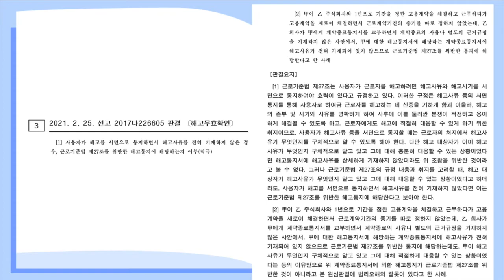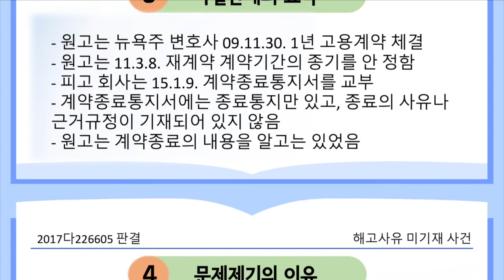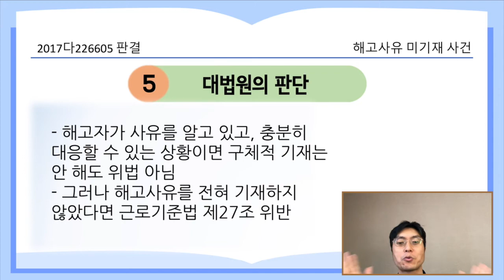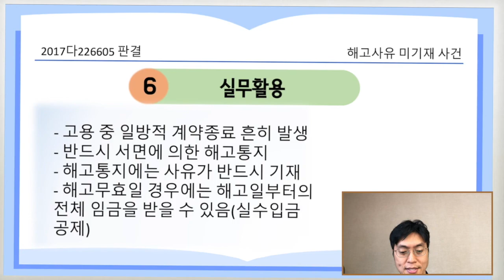해고사유 미기재 사건 [21.4.15.자 판례공보(민사)]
해고할 때는 반드시 서면으로, 해고사유를 기재하지 않으면?

해고할 때는 반드시 사유를 기재한 해고통지서로 해야 한다?

해고사유 미기재 사건
별 4개

2021.2.5. 선고 2017다226605 판결
해고무효확인

원고 해고된 변호사(상고인)
피고 현대중공업

파기환송

적용법령
근로기준법
제27조(해고사유 등의 서면통지) ① 사용자는 근로자를 해고하려면 해고사유와 해고시기를 서면으로 통지하여야 한다.
② 근로자에 대한 해고는 제1항에 따라 서면으로 통지하여야 효력이 있다.

- 원고는 뉴욕주 변호사 자격 있음. 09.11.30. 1년 고용계약 체결,
- 원고는 11.3.8. 고용계약 작성하면서 10.11.30.부터 근로계약기간의 종기를 따로 정하지 않았음
- 피고 회사는 15.1.9. 계약종료통지서를 교부함
- 계약종료통지서에는 종료통지만 있고, 종료의 사유나 근거규정이 기재되어 있지 않음
- 원고는 계약종료의 내용을 알고는 있었음

- 종전 판례에서 해고사유를 구체적으로 적지 않아도 해고자가 내용을 알고 있으면 해고통지는 유효
- 해고사유를 아예 적지 않아도 해고자 내용을 알고 있으면 해고통지는 유효한가

- 해고자가 사유를 알고 있고, 충분히 대응할 수 있는 상황이면 구체적 기재는 안 해도 위법 아님
- 그러나 해고사유를 전혀 기재하지 않았다면 근로기준법 제27조 위반이다

실무활용
- 고용계약 중 일방적 계약종료를 받아 퇴사하게 된 경우 흔히 발생
- 반드시 서면에 의한 해고통지가 있어야 함
- 해고통지에는 사유가 반드시 기재되어 있어야 함
- 해고무효일 경우에는 해고일부터의 전체 임금을 받을 수 있음